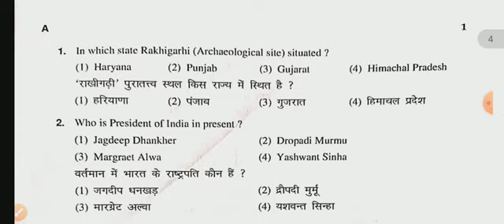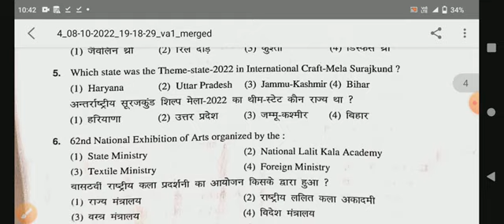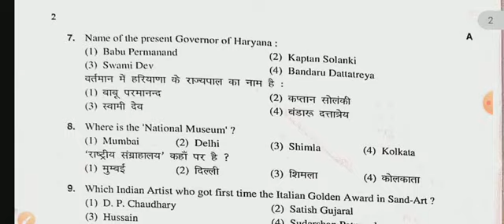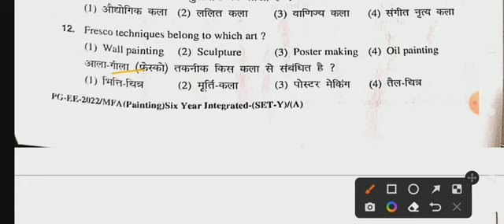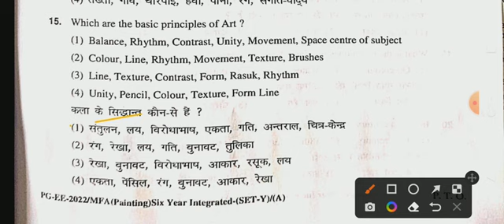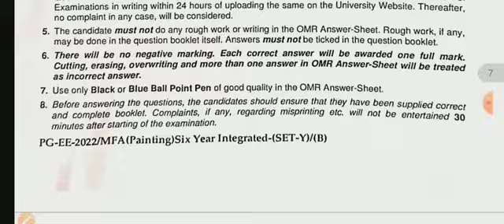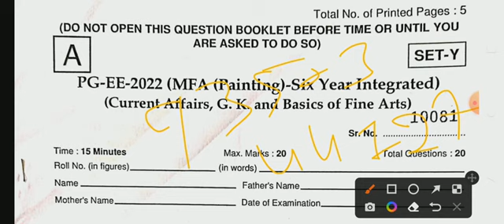MFA Master fine Art Painting 6 years integrated Course Entrance exam Answer key ✍️2022 MDU Rohtak